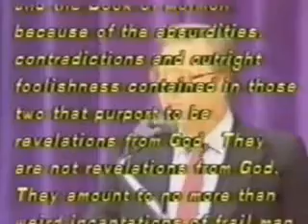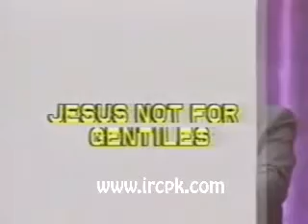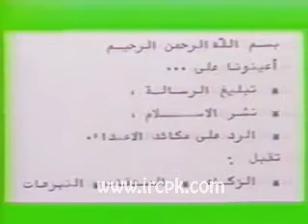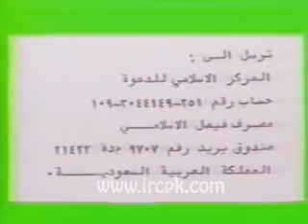Is The Bible God's Word Ahmed Deedat vs Jimmy Swaggart Part 2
ہماری ویب سائیڈ
سکائیپ اکاونٹ
{jibpk1}

ahle hadees naat Tauseef ur Rehman Meraj Rabbani Zakir Naik tabligi jamat Tariq jameel Tahir
"Hafiz (Quran)" Sheikh Jamia Pakistan Urdu Qadri Imam Khan Karachi Muhammad Shia Geo Lahore Ahmed Abbas Hassan Nasheed India Abdul Mqm Islamabad Peace Rasool Hasan Iqbal Nadeem Ahmad Drama Malik Kashmir Punjabi Speech Peer Punjab Ramadan Shaheed Taliban Prophet Bhutto Grave Musharraf Turban Sultan Durood Judgement Shaikh Shaykh Hereafter "Ptv Drama" Lecture Ameereahlesunnat Ssf Kamal "Nadeem Sarwar" Main Wal Sys Isi Hyderabad Zafar Abdullah Bait Rahman Green Hameed Deoband Yousuf "Owais Qadri" peace tv urdu ilyas ghuman tahir ul qadri ilyas qadri madni tv ahmad raza deobandi baralvi ahmad dedat khawaja khan muhammad fazal ur rehman ali sher hedri yousaf pasroori abdul rouf yazdani allama ehsan elahi zaheer hafiz saeed ameer hamza mubashir ahmad rabbani abdullah shekhupuri abdul qadar jilani nawaz shareef sehbaz jarjis jarjees jerjis siraj ansari siraji ibraheem bhatti abdullah nasir rehmani ramzan roza sayam ahle hadees ahlulhadith ahle hadith quran makkah madinah lahore tafseer e quran molana Qari Khaleel Sudais Shuraim Faiz Syed abu Zaid zameer Abdul Razzaq Attiq Ur Rehman sabtain Shah anzar Abdul Hadi Qari Zakka Ullah Saleem Green lane Masjid Makka Kabba Nabvi Haneef Rabbani peer Naseer Ud Deen sohaib meer Razzaq Sajjid Umar siddique Iqbal Salafi majeed jadu kala jadoo black magic hamad lakhvi Dr Farhat nighat Hasmi bin zia atta majeed dr zakir yaqoob faisalabadi